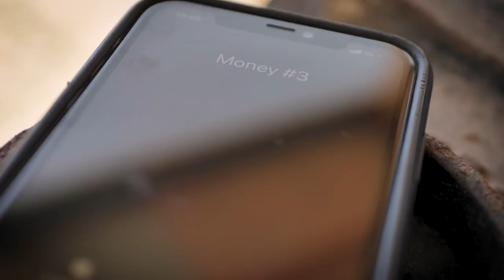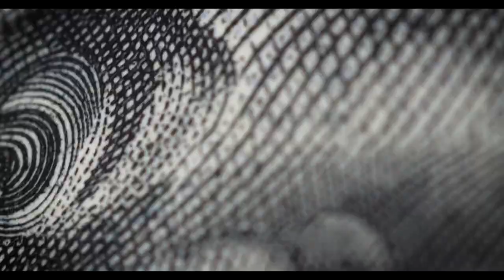Vagey - Spy King ( official music video)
Vagey- Spy King official video

Produce by : JJMASTERS ( Starz studio)

Beat by: @prodbypatriic

Video shot and edited by : Mars/Sim Visual